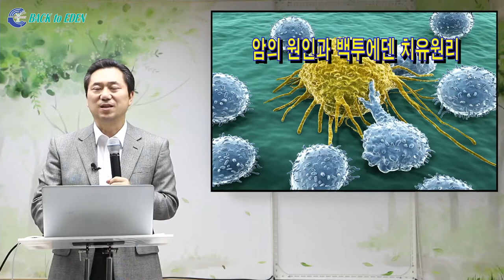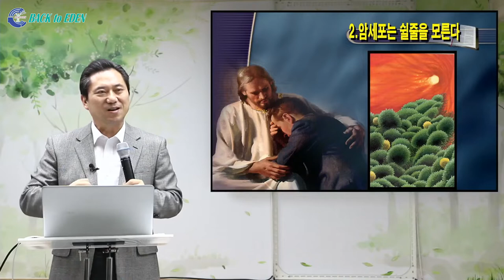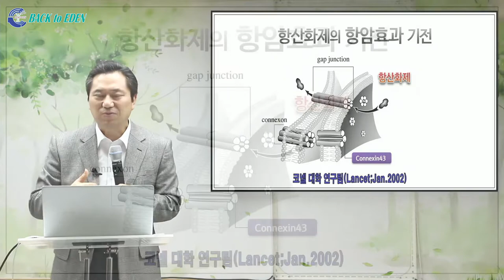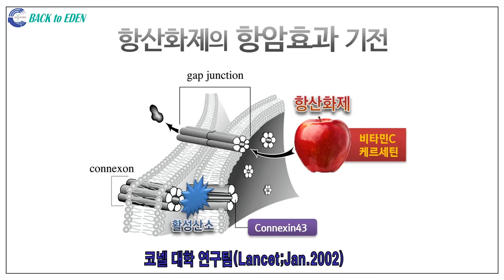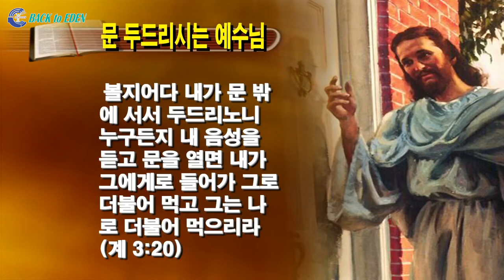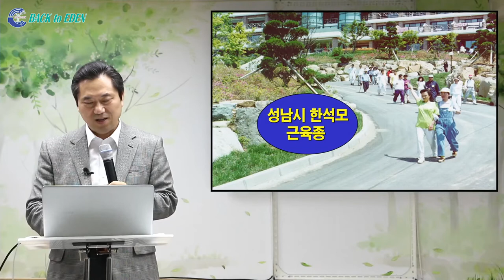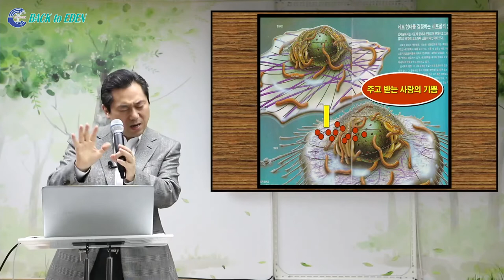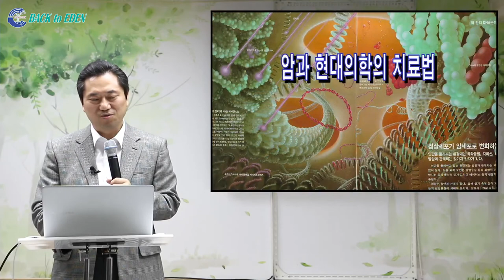[건강강의] 암의 원인과 백투에덴 치유원리 [백투에덴 양일권박사]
4:54 암세포 특징1 방탕아이다
8:53 암세포 특징2 쉴줄을 모른다
16:20 암세포 특징3 대화의 단절
32:18 암이 치유된 이야기
36:12 암세포 특징4 양보할 줄 모른다
38:55 암세포 특징5 사랑받을 줄 모른다

※ 주소         : 강원도 속초시 청봉로 5길 29 (설악동 254번지)